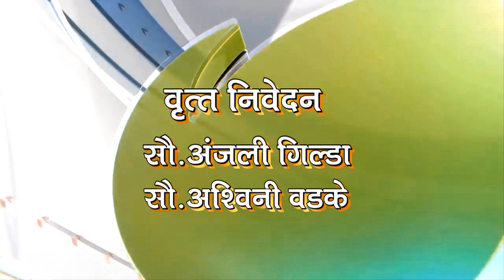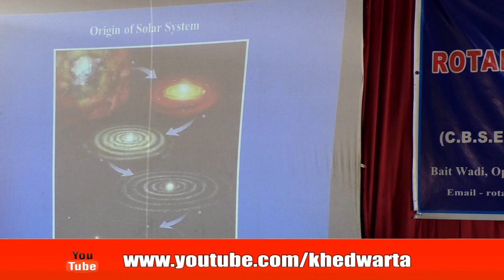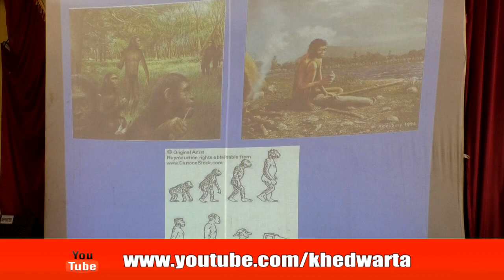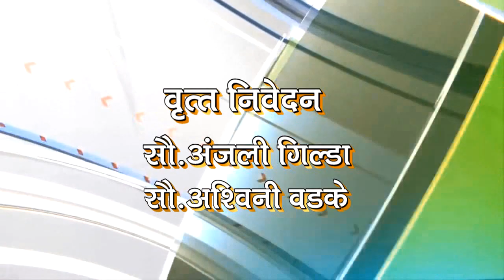deep news 14 nov 2019